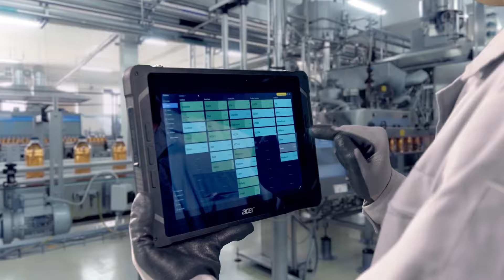Todo terreno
Acer ENDURO al extremo en vivo 💪!